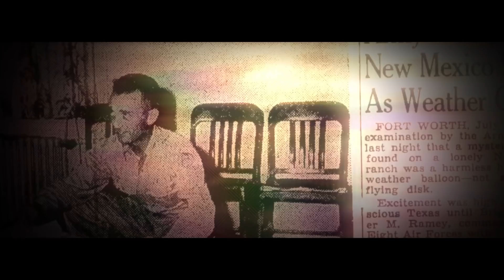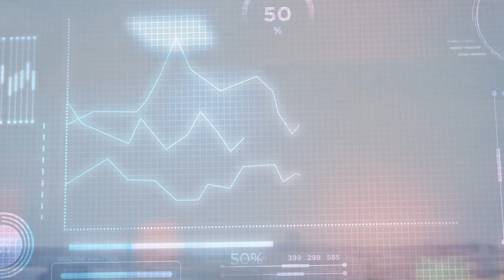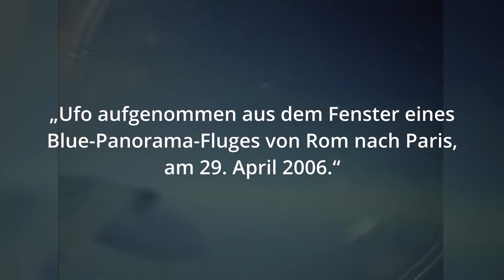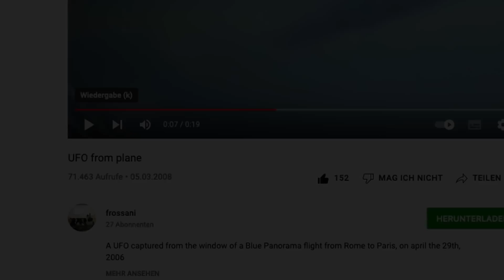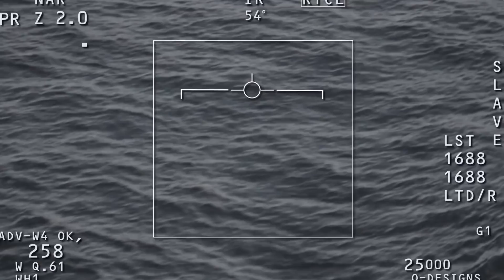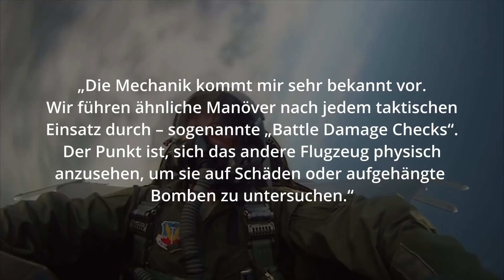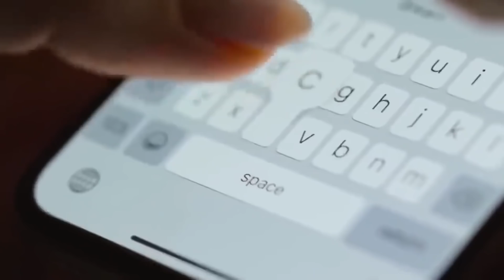Als würde es mit uns spielen… UFO Video FLYBY lässt Navy und Regierungsmitglieder staunen!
Flyby wird es derzeit genannt! Das UFO Video dass die UFO Gemeinschaft ins Staunen versetzt. Die Aufnahme zeigt ein UFO auf Höhe eines Passagierflugzeugs – Jahre alt. Doch grade das mache es so glaubwürdig. Dabei vollzieht das UFO Flugmanöver die kein irdisches Objekt schaffen können. Betrachter sagen gar als würde es mit uns spielen und bescheinigen dem UFO seine außerirdische Herkunft. Luis Elizondo bescheinigt dem Video ebenfalls mit einem „sauber“ seine Echtheit. Eines steht fest: Das UFO Video FLYBY lässt Navy und Regierungsmitglieder staunen!